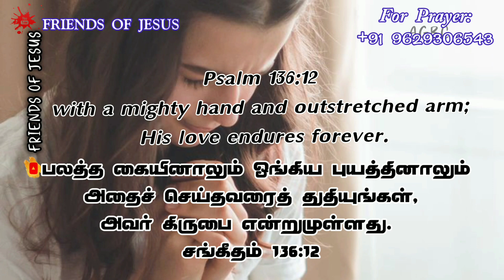Todays Promise Word | 27-11-2022 | Indraya Vasanam | Today Bible Verse in Tamil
FOR PRAYER AND COUNSLING:
Miss Pr. Christina Ruban,

Our Address (எங்கள் முகவரி) :
Pr. Ruban
Newlife AG Church,
North Street,
Boothapandy-629852
Kanniyakumari District
Tamilnadu,India.

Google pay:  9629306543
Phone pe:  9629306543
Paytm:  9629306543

Account details:
Name :Ruban P
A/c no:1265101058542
Bank    :Canara Bank
IFSC     :CNRB0001265
BRANCH:Boothapandy